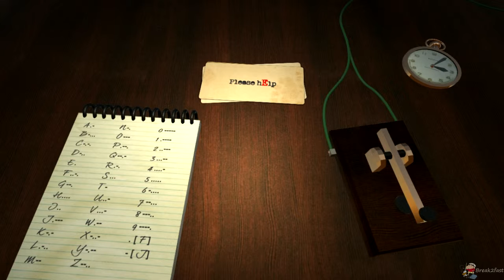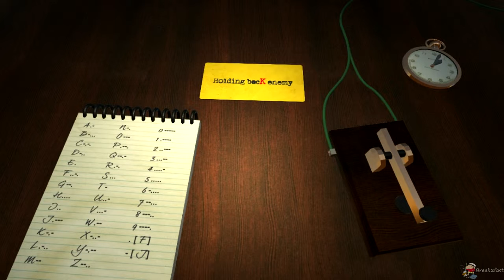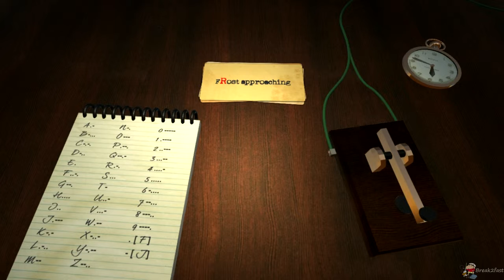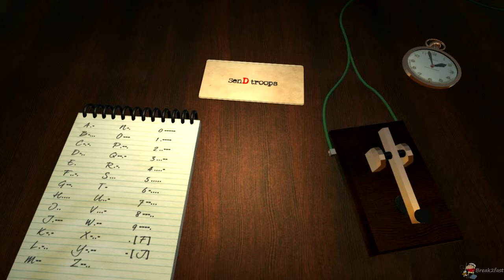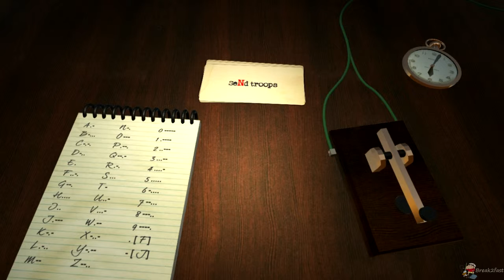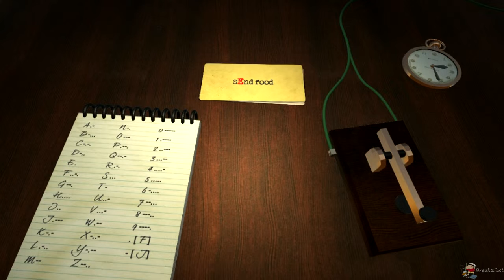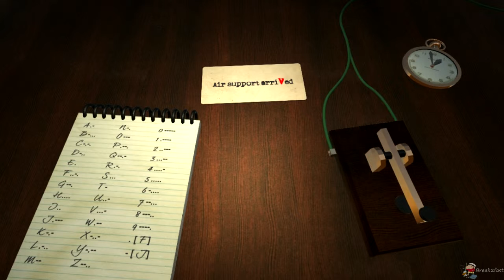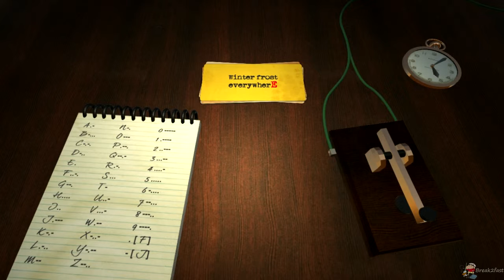Let's play - Relay Gameplay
HEy saLut tout Le mOnde ! ! ! Whaat's up? (＾▽＾)/

Aujourd'hui découvrons ensemble Relay, un jeu indépendant basé sur la pratique du morse. Votre objectif principal est de transmettre des messages en morse au commandement afin qu'on vous envoie le plus rapidement possible des troupes ou des vivres . Attention chaque seconde compte!